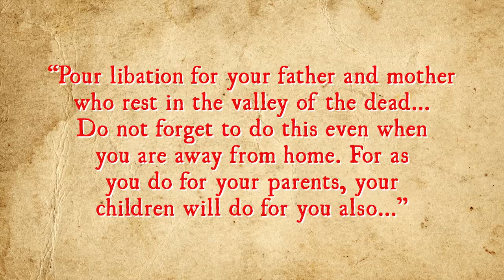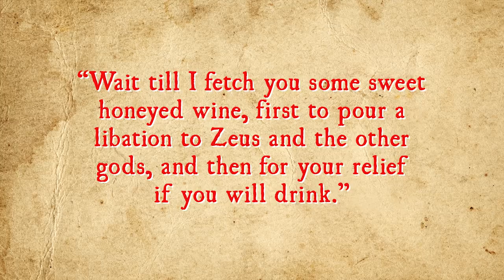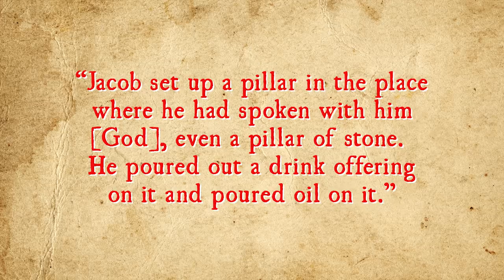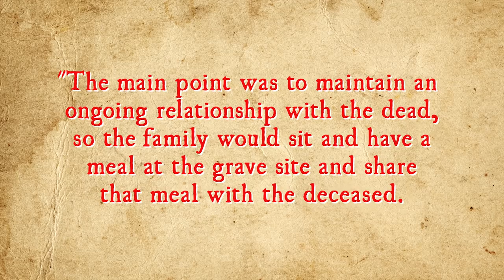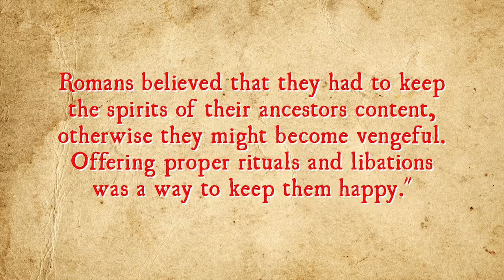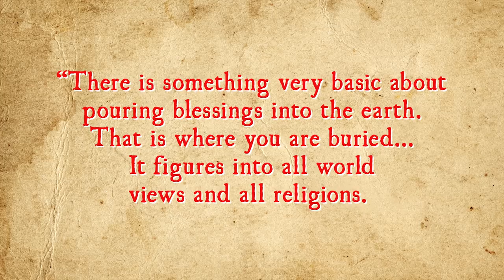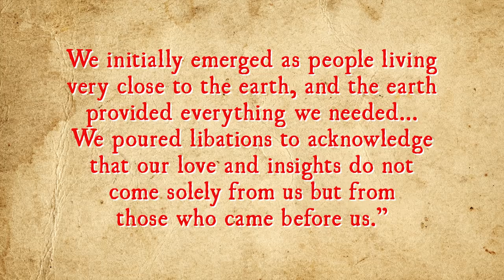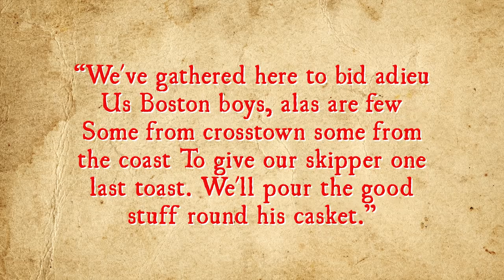Where Does the Practice of Pouring One Out for Your Homies Come From?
Right now, for a limited time, new members can get 3 months of Audible for just $6.95 a month. or text brainfood to 500-500

In this video:

To most people the idea of “pouring one out” in regards to the act of pouring a small amount of some manner of alcoholic beverage onto the ground in remembrance of one’s dead homies is a pop-culture phenomenon, but it turns out that the practice’s origins can be traced basically as far back as recorded history.